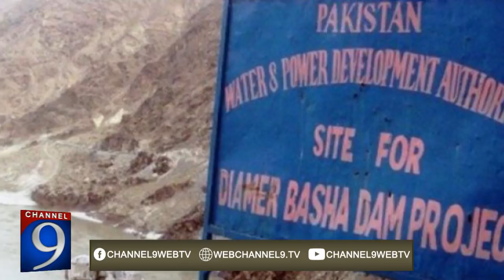Justice Asif Saeed Khosa was sworn in as 26th Chief Justice of Pakistan | 9 News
Justice Asif Saeed Khosa was sworn in as 26th Chief Justice of Pakistan

To get the latest news on Imran Khan Shahbaz Sharif Nawaz Sharif khadim Hussain Rizvi Zardari Bilawal Bhutto faryal talpur join our facebook page